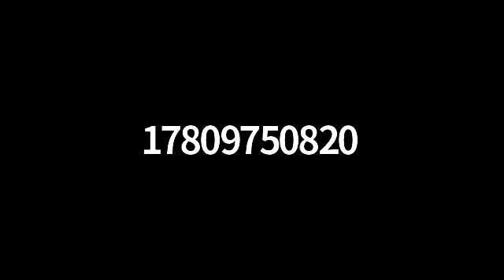BBPA National Scholarship Program Roundtable And Q&A Jul 13, 2020